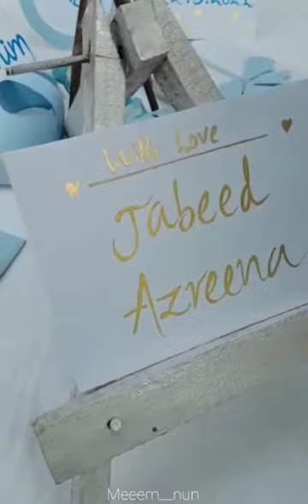Cradle ceremony|invitation|Calligraphy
Cradle ceremony|invitation video|Calligraphy video

Install the app to follow my photos and videos.